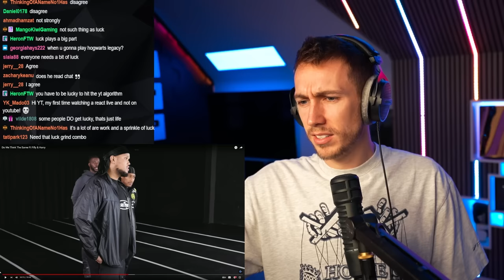Do I Think The Same As Chunkz, Filly & Harry?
Simon/Miniminter/MiniminterClips